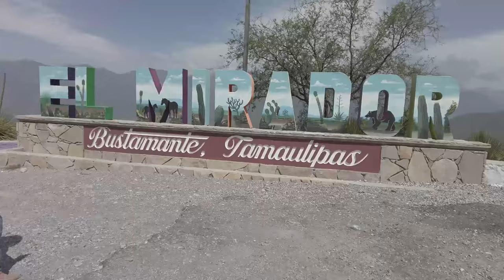1ER PARTE XV AÑOS LUPITA SAN JOSE DEL LLANO MIQUIHUANA TAMAULIPAS